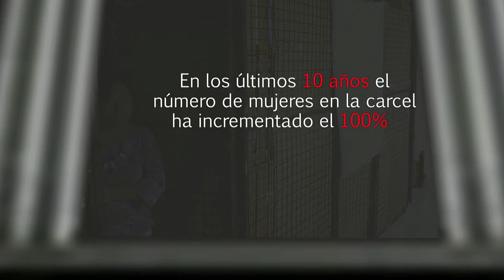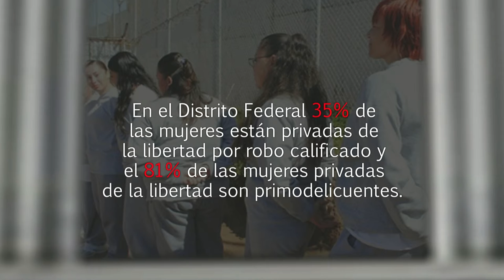Videografía: Mujeres privadas de la libertad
¿Por qué las mujeres que se encuentran privadas de la libertad en cárceles son una población vulnerable? ¿Pueden aplicarse medidas alternativas con enfoque de género?

Twitter.com/DocumentaAC

Facebook.com/DocumentaAC

Instagram.com/Documenta_AC